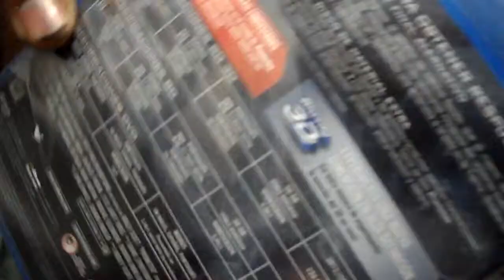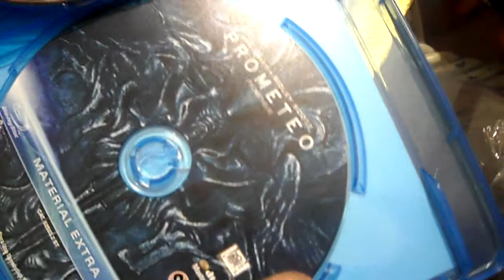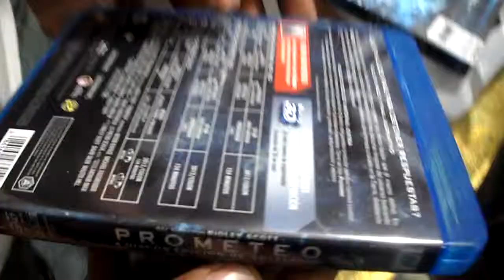Unboxing Bluray 3D Prometeo (Prometheus) ESPAÑOL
Que tranza hijos disculpen pr no haber subido videos estos ultimos dias es que estaba ocupado, pero ahora si no les voy a fallar

Esta pelicula la vi y me gusto la historia y toda la trama de la pelicula se las recomiendo

En 2089, los arqueólogos Elizabeth Shaw y Charlie Holloway descubren un mismo mapa estelar en escrituras de varias antiguas culturas sin contacto entre ellas, interpretándolo como una invitación de los precursores o diseñadores de la humanidad, o «Ingenieros», a visitar un sistema planetario específico señalado en el mapa.

Fornato De Pantalla
2:401:1
Idiomas
Ingles 7.1
Español 5.1
Portugues 5.1

Precio Regular
429